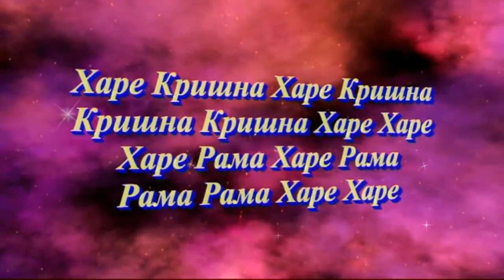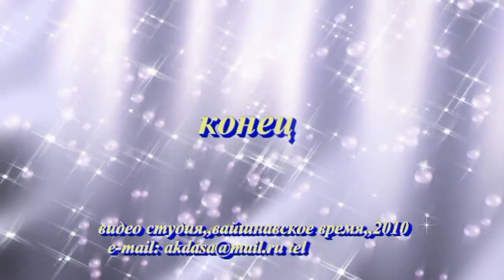Snana Yatra 2010 ISKCON Dnipro Ukraine